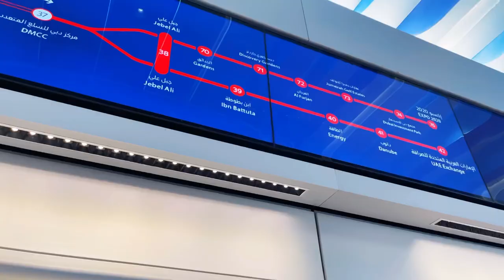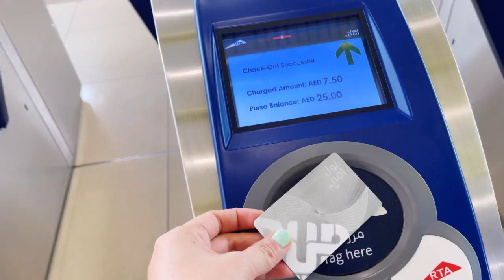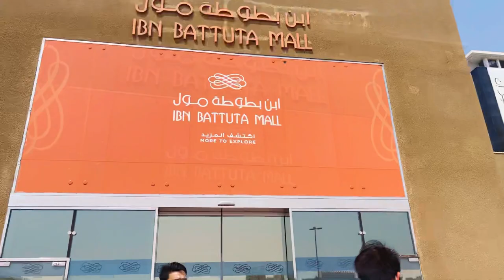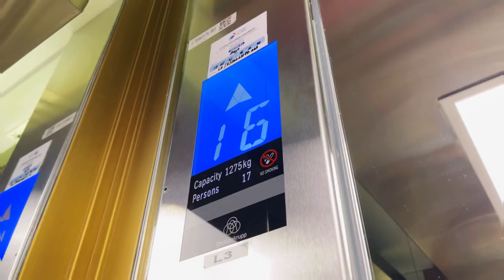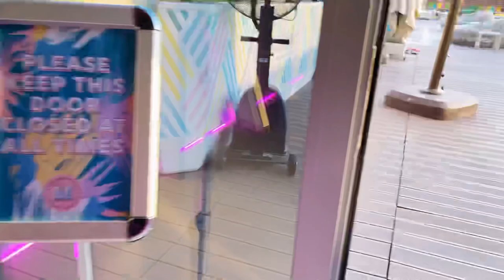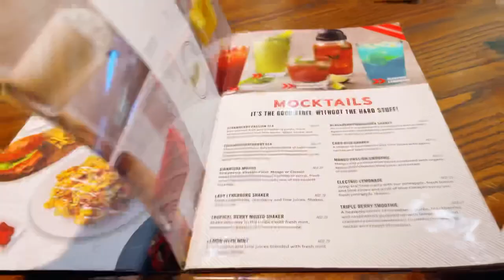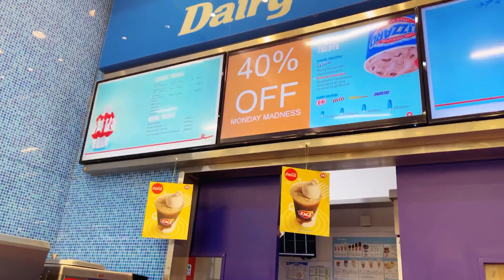Avani Hotel Ibn Battuta Dubai-Excellent Location for Staycations| 4 Star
Avani Hotel Ibn Battuta Dubai-Excellent Location for Staycations| 4 Star Hotel

It Is located next to Ibn Battuta Shopping Mall.
Check-In time for the Hotel Is from 2:00 pm and check-out time Is from 12:00 pm.
Ibn Battuta Shopping Mall approximately 5 minutes away for the Hotel.

Catch me up:
Facebook: Ken Mae Viscayno David
Facebook Page: Ken Mae Travel Art Vlogs

I own no rights to the above songs, all rights and credits to the actual creators, artists and owners.

Ken Mae David🎨👩‍🎨